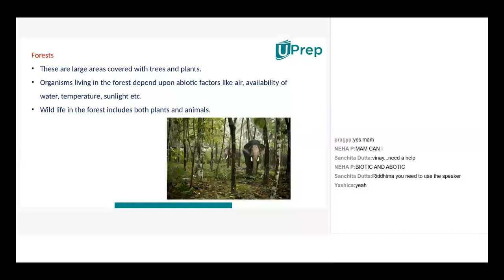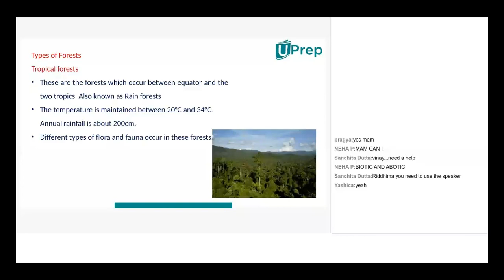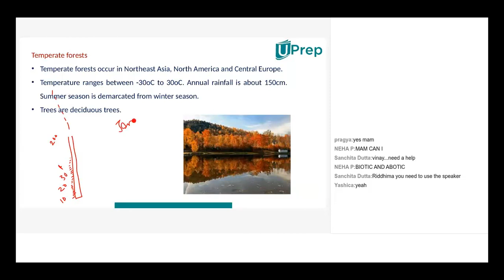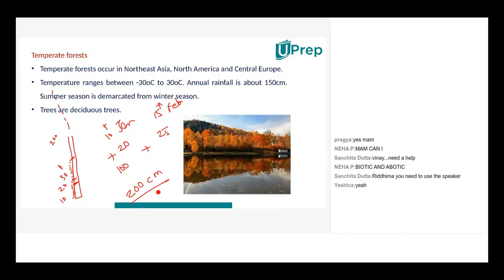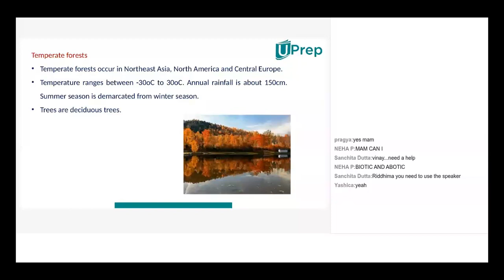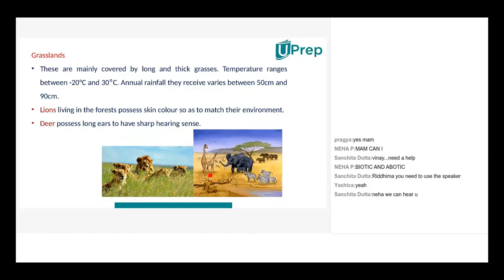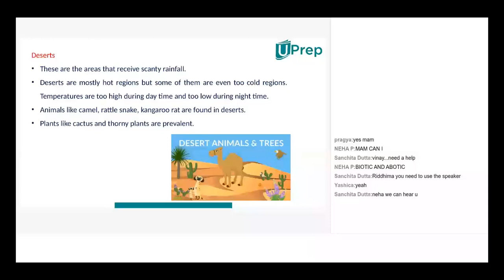Types of Forest | The Living Organisms and their surroundings | Bio | Class 6 | UPrep | IIT JEE/NEET